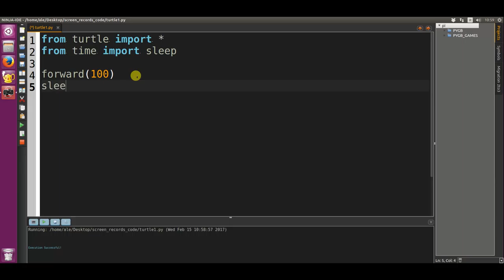Turtle - Intro 1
Intro to the use of Python with the Turtle library and Ninja-IDE